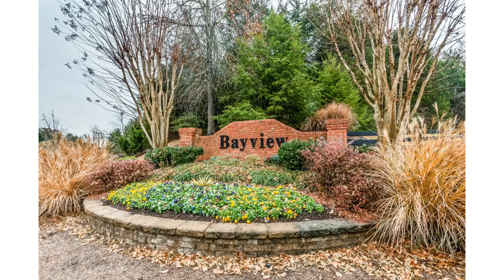2985 Harbor Lights Dr Nashville TN 37217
Century 21 PremierEach CENTURY 21 OfficeIndependently Owned and Operated
7101 Executive Center Dr. #141